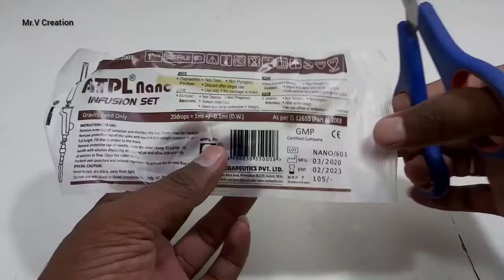DIY TRICK - How to Make Coca Cola Soda Fountain Machine with 3 Different Drinks at Home